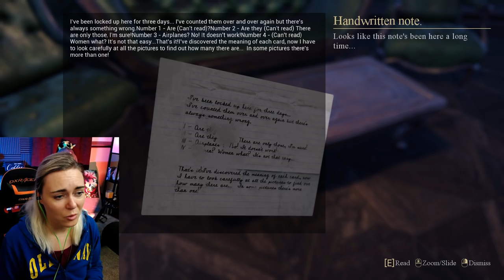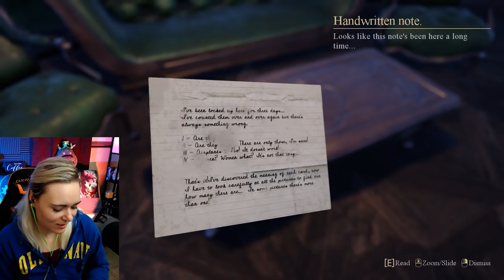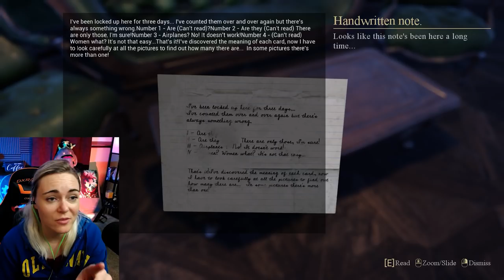IMMERSIVE & AMAZING PUZZLE GAME || Seven Doors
Hi friends! Let's check out Seven Doors, a surprisingly cool Indie puzzle game. I rarely play puzzle games but this one was totally worth it. What do you think? Will you love it?